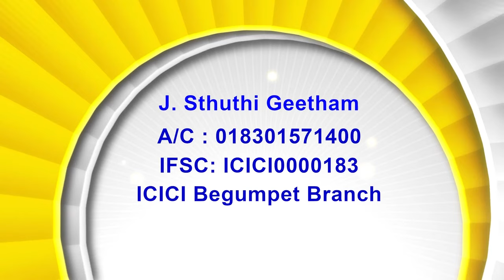11 7 24 |Bishop Amma | మరువక జ్ఞాపకము చేసుకొను దేవుడు Part - II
11 7 24 |Bishop Amma | మరువక జ్ఞాపకము చేసుకొను దేవుడు Part - II